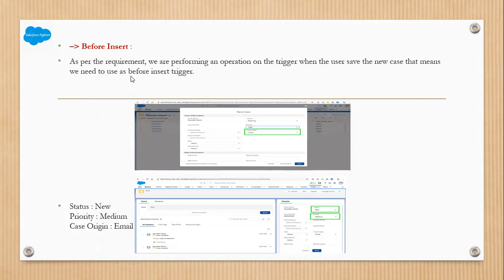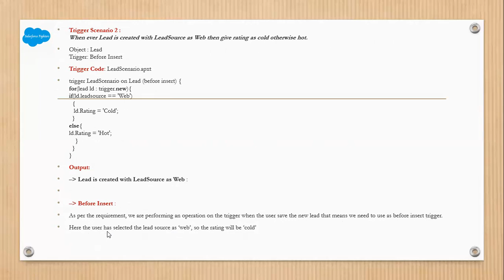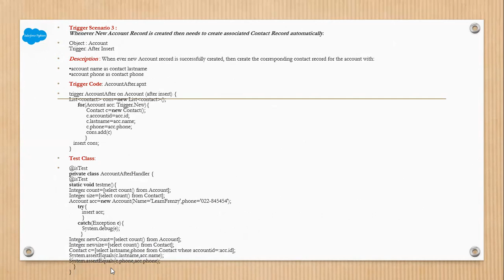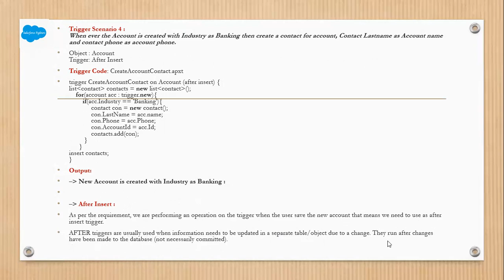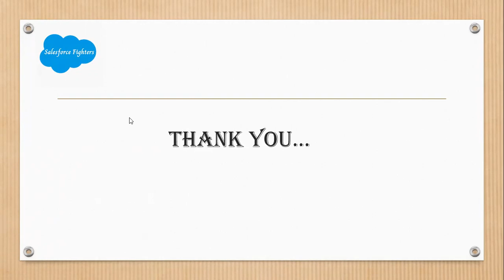Salesforce Trigger Scenario Based Interview Questions | For 2023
Salesforce Developer Apex Trigger scenarios in salesforce. In this Salesforce tutorial, we are going to learn about Triggers by creating simple triggers with examples and scenarios.